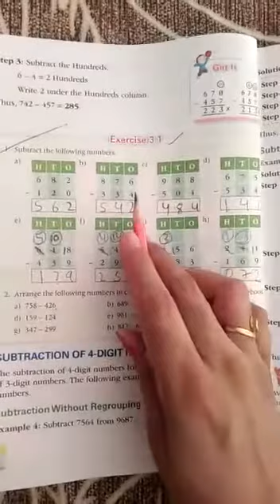Class - 3rd (Mathematics) (08/07/2021)